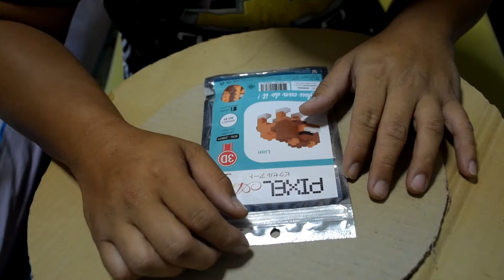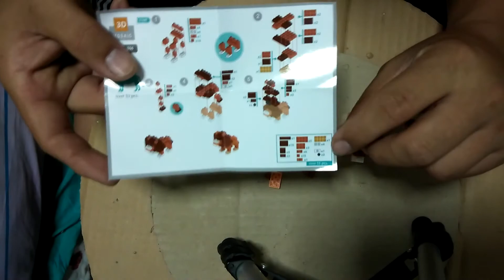รีวิวไปเรื่อย EP 21 The lion May be the king สิงโต เจ้าเเห่งผืนป่า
ใครชอบงาน DIY เชิญทางนี้ครับ
ถึงแม้งานจะไม่ได้สวยแต่ใช้งานได้จริง
DIY เพราะอยากทำและทำด้วยใจทุกงาน

ผลงานอื่นของช่องครับ